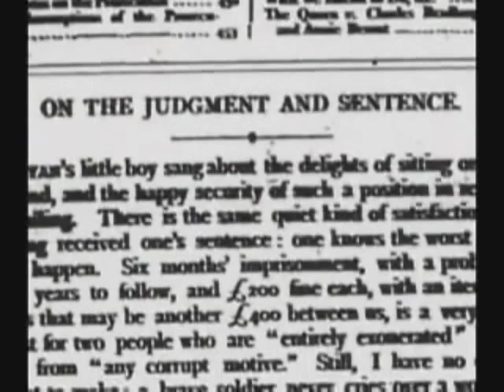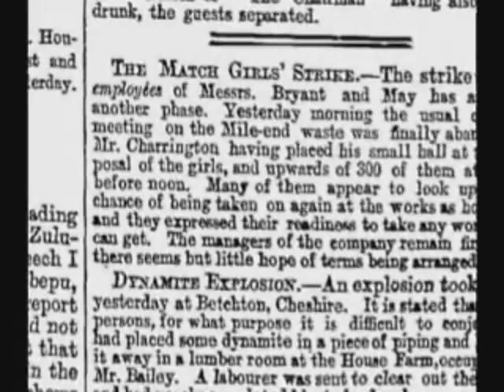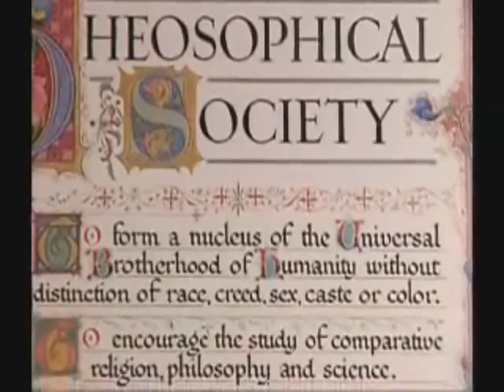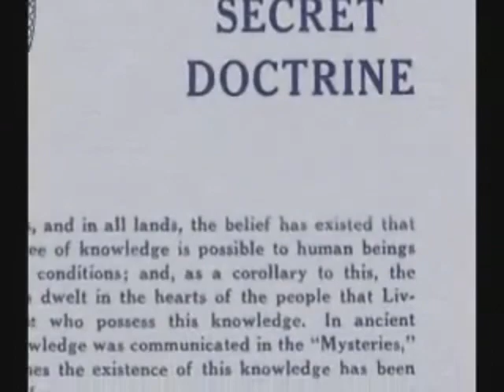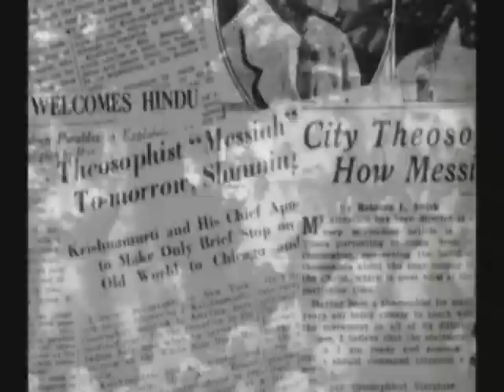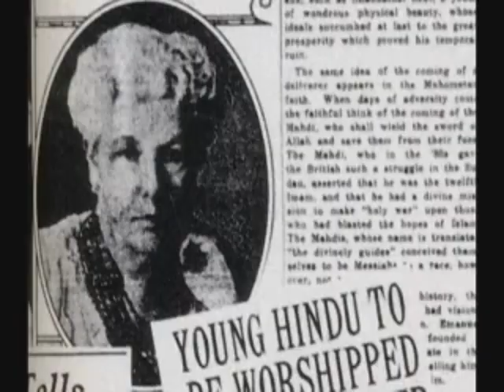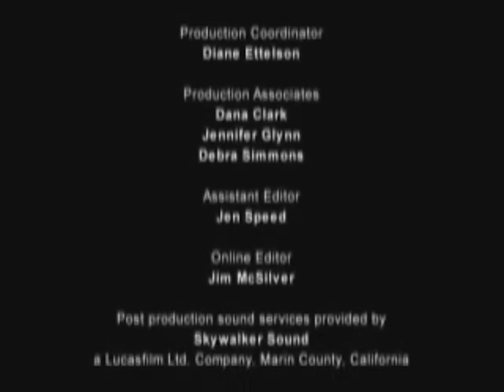Theosophy UK Annie Besant Story.wmv